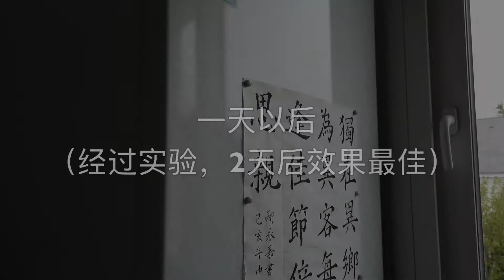Vlog027 手把手教你做油条 Beignet chinois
常年在法国生活，让我对油条格外想念。好在我厨艺技能点儿满格，想吃什么都能自己做出来。
今天我手把手教你们做油条。20分钟的素材剪到了4分多钟。相信你们看完视频，也能在家里做出美味的油条的，如果还不行，那就多看几遍。
本期视频如果观看次数超过300次，我就直播做油条，欢迎大家分享，转发！在评论区给我留言哦！
INS: jamesbing007
WeChat: jamesbing007